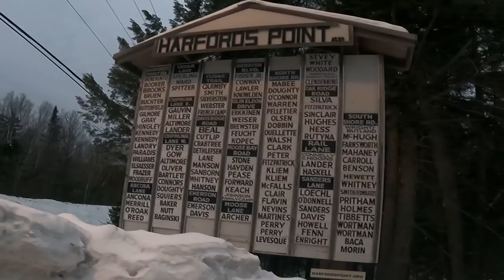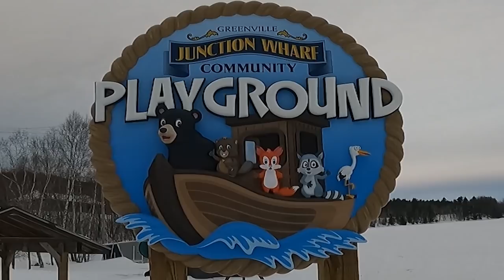8 DAYS BELOW ZERO: Moosehead Lake Day 7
On day 7 I try a different part of the lake for some deep water togue fishing.
I make it back to camp after leaving it alone for 36 hours and set a few lines for late afternoon brook trout.